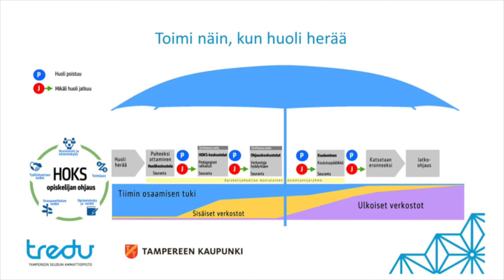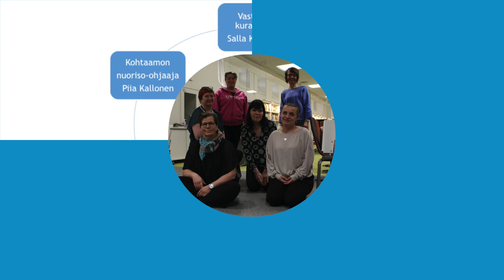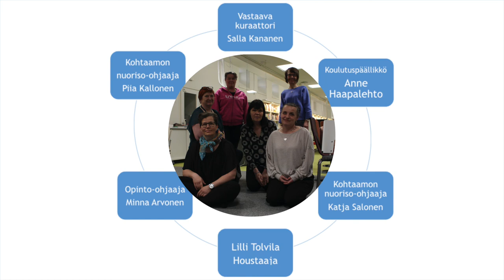Tredu: Kuraattorit ja kohtaamot opiskelijan tukena